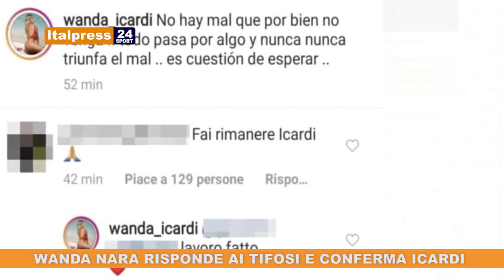Tg Sport ore 17 del 10/06/2019